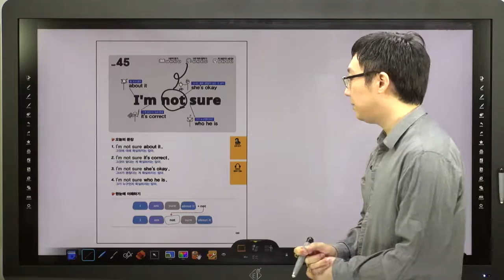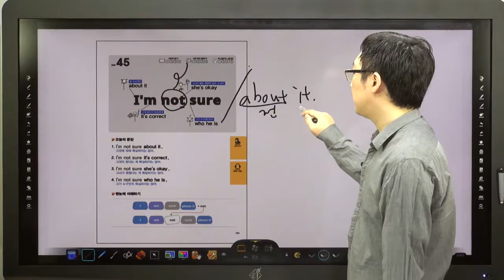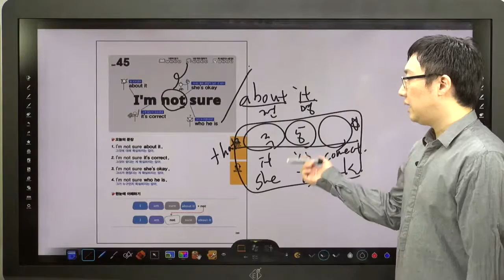쉬운 패턴의 힘-45